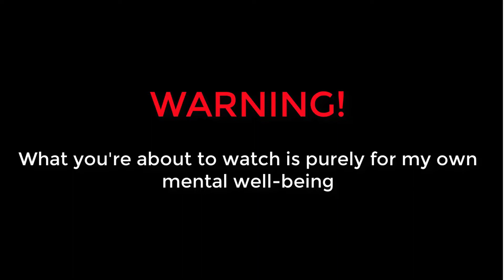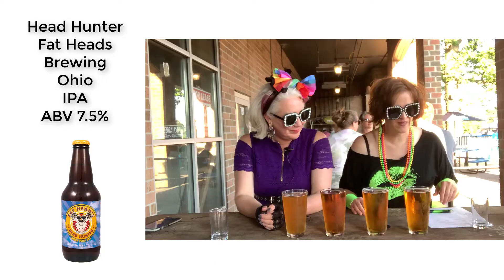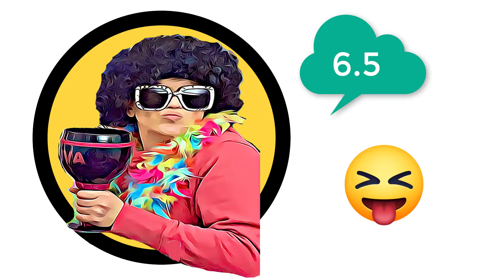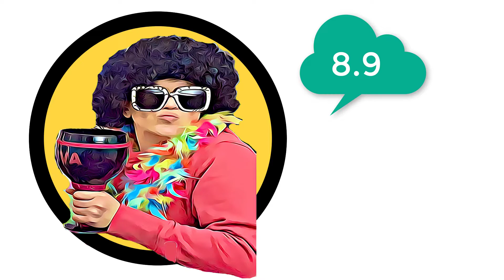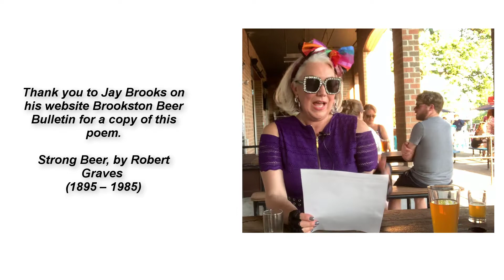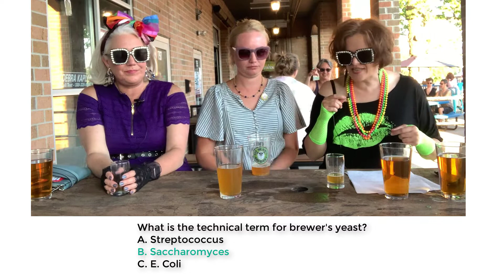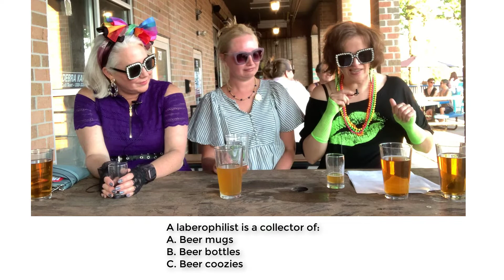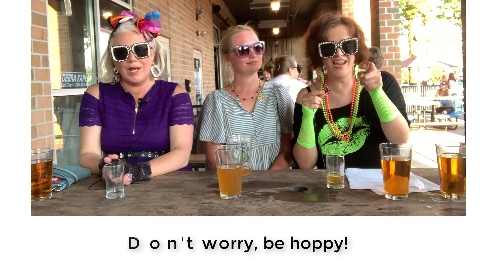The Beer Divas Show- 80's Night and Fat Heads Brewery!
It's 80's night at Mr Zub's and The Beer Divas have their 80's gear on and are ready to take on some fine Fat Head Brews! Mrs. Stoutfire stops by to review one of the beers and test her beer knowledge with the quiz. Lady Fay of IPA reads a beer poem and so much more!

We’re starting the Beer Divas’ revolution. The craft beer movement has put a dent into the culture of the American beer experience. I believe The Beer Divas can help make a difference. Where are my beer divas? They are regular women that love to get together with their girlfriends, with their work colleagues, and their family and enjoy the miracle of this magic potion called beer.

I love to have fun. I love to act crazy. And I love to drink beer. We’re not talking alcoholism, folks. We’re talking about enjoying all of the hard work and creative genius that is the American craft beer movement. Most of the craft beers that I enjoy today trace their roots back to established, centuries’ old traditions from other countries. And I love and appreciate all of the brewers’ efforts and energies into creating a final product that brings people, friends, and families together to create life experiences that can be remembered forever.

That’s what beer means to me! Watch my videos and enjoy!

If you want to be on my show, everyone’s welcome!

If you’re a brewer or own a beer establishment, I would love to promote you and your product line.

Thank you to Jay Brooks on his website Brookston Beer Bulletin for a copy of this poem. Strong Beer, by Robert Graves (1895 – 1985)